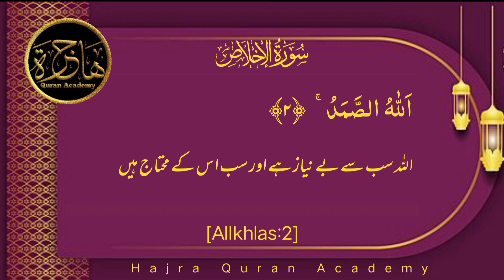lesson 6 Tafseer Ul Quran Surah Alikhlas Ayat 2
lesson 6,# Tafseer Ul Quran Surah AlIkhlas# Tarjuma Tafseer Ayat 2#Dr Farhat Hashsmi#